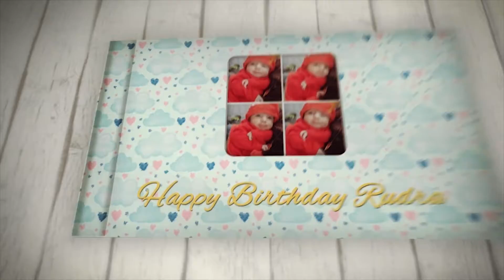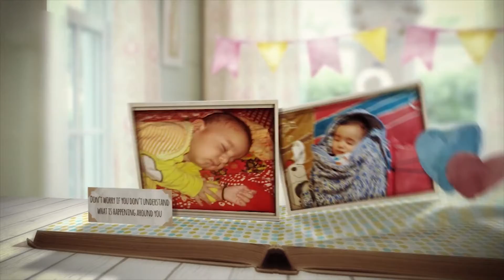Birthday Post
Happy Birthday